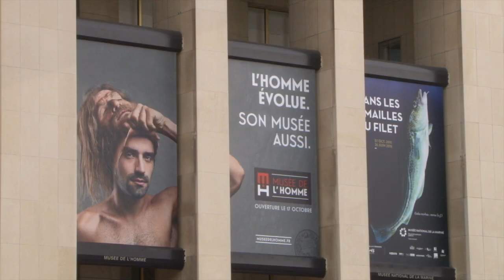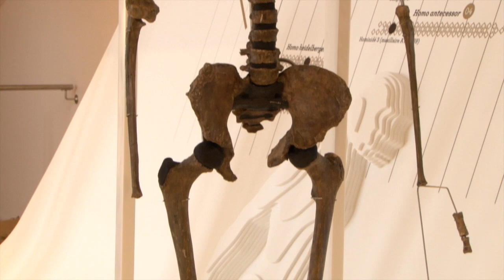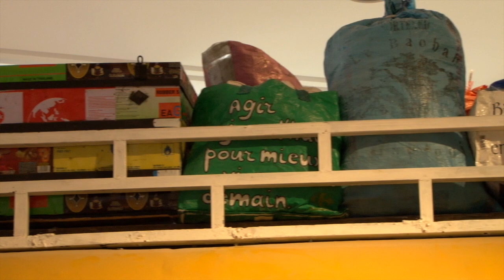Visitez le Musée de l'Homme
France Inter vous fait découvrir le Musée de l'Homme, qui a ré-ouvert ses portes à Paris le 17 octobre 2015. Le 7/9 de France Inter était sur place avec en plateau Evelyne Heyer, Yves Coppens et Bruno David. Images : Florianne Le Goff. Réalisation et montage Gaudéric Grauby-Vermeil. Remerciements aux équipes du Musée de l'Homme et à la documentation musicale de Radio France.
Extraits musicaux : Séances de Chamanisme, Tery Mafy Loatra (Mon coeur est affligé - Madagascar)
Retrouvez les Musée de l'Homme sur France Inter